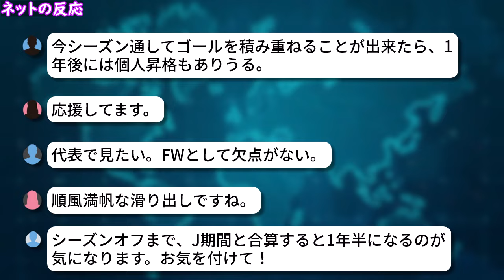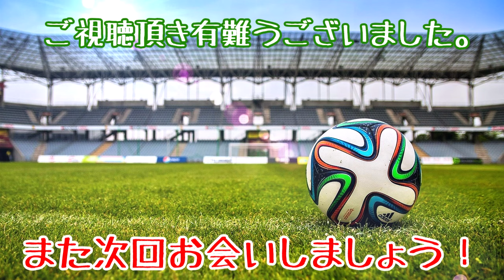【ネットの反応】大橋祐紀が躍動中!! 英ブラックバーン移籍後 ２戦で2G1A!!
今夏、英2部ブラックバーンに移籍した大橋祐紀選手が絶好調のようです。

引用元：
GOAL